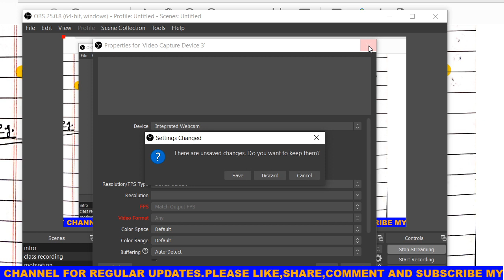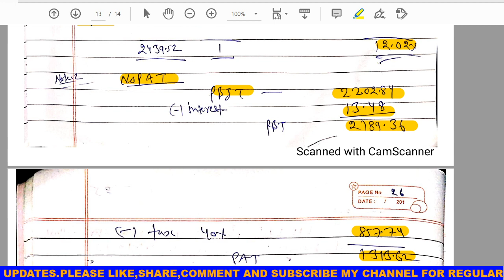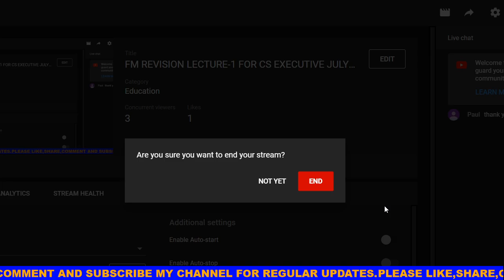FM REVISION LECTURE-1 FOR CS EXECUTIVE JULY 2020/BY CA CHANDAN SINGH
ABOUT ME:I AM CHANDAN SINGH,A CHARTERED ACCOUNTANT BY PROFESSION AND TEACHER BY HOBBY.I AM IN THE FIELD OF TEACHING SINCE I HAD BEEN IN 6TH STANDARD.

ABOUT VIDEO:IN THIS VIDEO I HAVE COVERED CONCEPT OF PROJECT FINANCE AND DIFFERENT ALTERNATIVE OF FINANCE.HOPE YOU ALL LIKE THIS VIDEO.

ABOUT CHANNEL:THIS CHANNEL IS PUBLISHED BY ME FOR PROVIDING FREE EDUCATION TO POOR STUDENTS WHO ARE NOT CAPABLE TO JOIN CLASS.FURTHER THERE WILL BE NO QUALITY ISSUE IN EDUCATION.

IF YOU HAVE ANY DOUBT YOU CAB ASK ME ON MY TELEGRAM LINK,YOU WILL GET ALL THE NOTES ON THIS TELEGRAM LINK.

YOURS CA CHANDAN SINGH